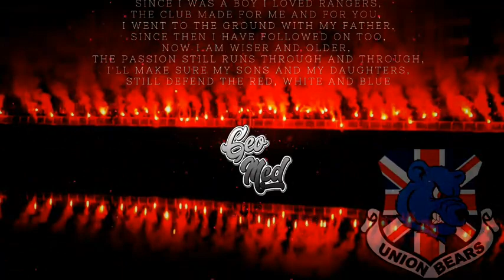18 February 2024